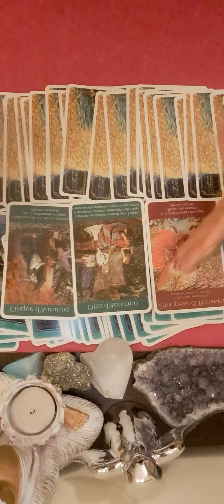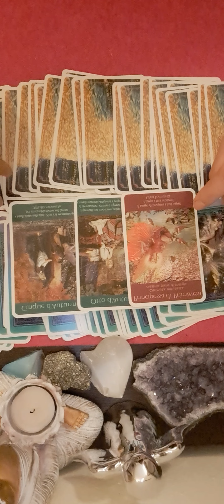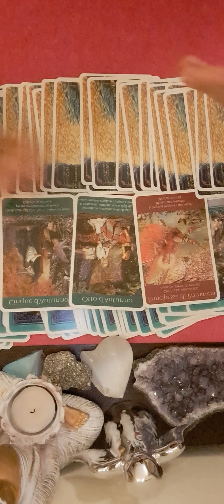❤️❤️ ZODIA SAGETATOR 2 NOIEMBRIE